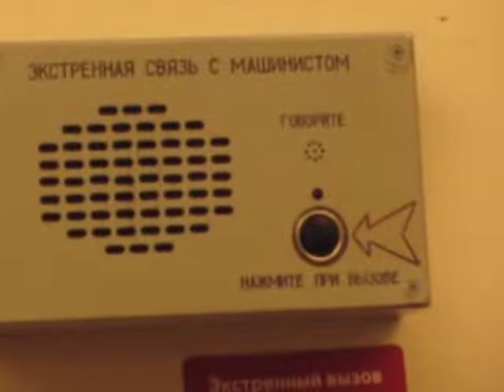dailYmoscoWpassioN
Model @crazyjuli_
Edit @reallylovepeoplesomuch and @hattyhere
Shoot @hattyhere
Music @hattyhere